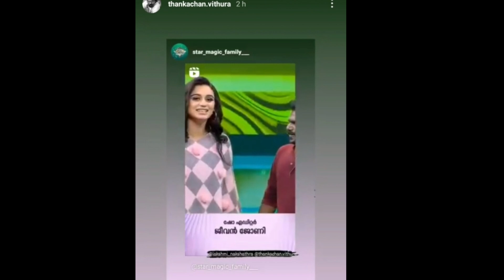സ്റ്റാർ മാജിക് വീഡിയോ ഇൻസ്റ്റാഗ്രാം സ്റ്റോറിയാക്കി തങ്കച്ചൻ|Star Magic Latest Episode|Star Comedy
സ്റ്റാർ മാജിക് വീഡിയോ ഇൻസ്റ്റാഗ്രാം സ്റ്റോറിയാക്കി തങ്കച്ചൻ|Star Magic Latest Episode|Star Comedy Magic flowers Latest episode shiyas kareem lakshmi nakshatra binu adimali tamar padar old episode